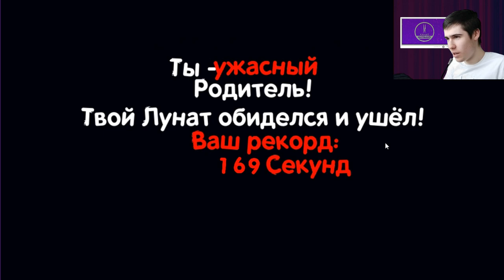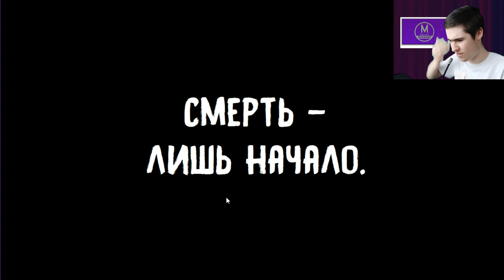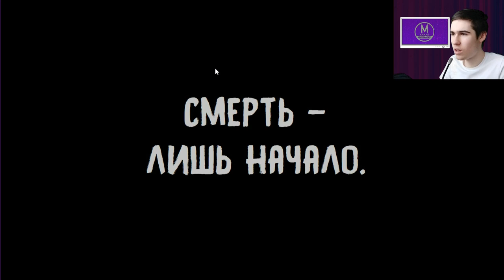Максимадзе и его армия Лунтиков - Очень смешная игра про Лунтика (угар)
Уход за домашними Лунатами